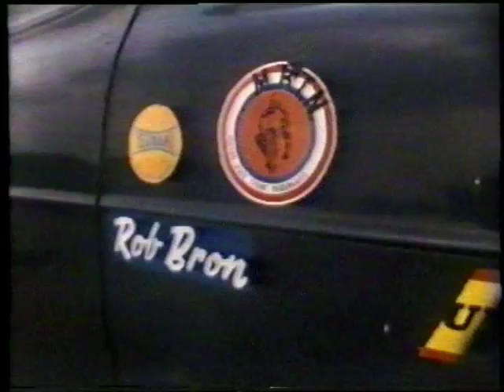Robbie TV 1973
Helaas werd van de TV-uitzending uit 1973(of '74?) geen backup bewaard. Dit gespaarde stukje komt uit het familieBron-archief.